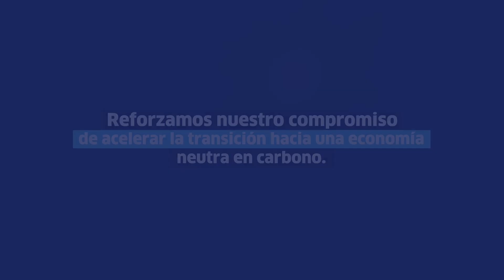🌱 ¡Nuestros proyectos de baterías siguen avanzando!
💬 “Estamos muy orgullosos de anunciar que BESS Tamaya completó su energización. Este logro no solo representa un hito significativo para nuestra empresa, sino también un paso crucial hacia la transición energética. La capacidad de almacenamiento de energía de este proyecto permitirá una integración más eficiente de fuentes de energía renovable, contribuyendo así un futuro más sostenible”, comentó Juan Villavicencio, Managing Director Renewables de ENGIE Chile.

👷‍♀️👷 ¡Agradecemos a nuestros equipos por el increíble trabajo de cada día!